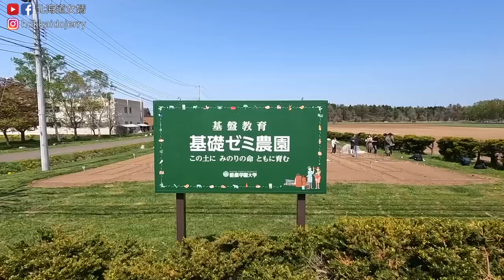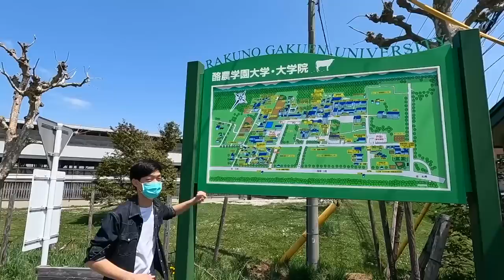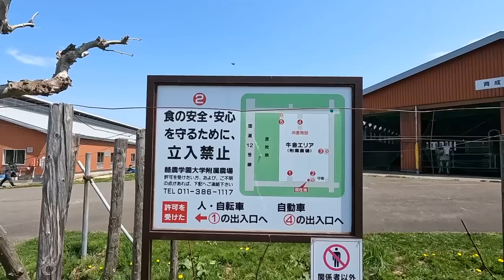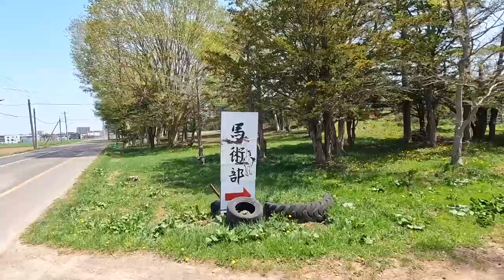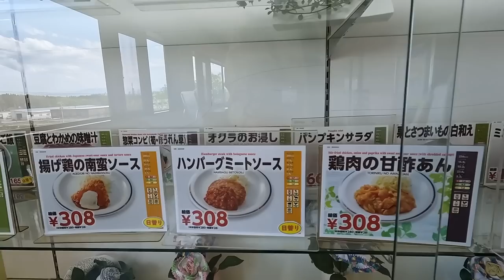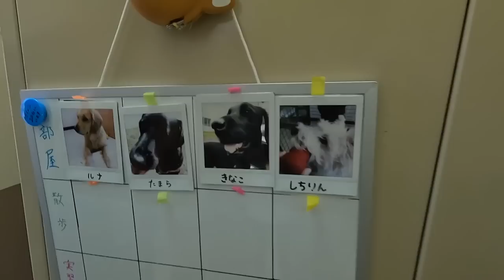【日本留學系列】日本農業大學裡有養馬？原來漫畫裡演的都是真的？！